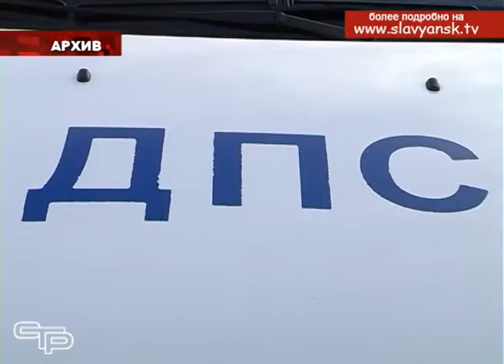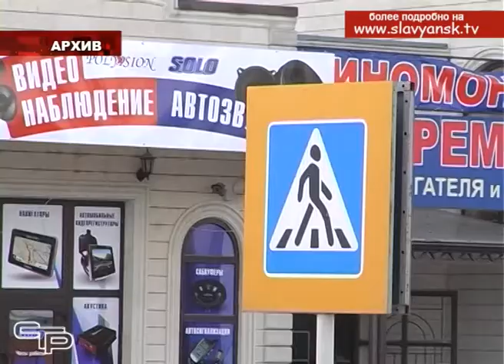Изменения в ПДД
Правила дорожного движения – один из тех сводов закона, который волнует абсолютное большинство людей. А от их соблюдения напрямую зависит безопасность жизни всех участников дорожного движения. Потому, все изменения, которые происходят в этом законодательстве, своей целью преследуют только одно – обезопасить участников дорожного движения.